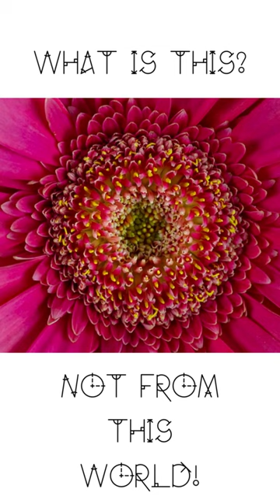Alien-like creatures - WHAT IS THIS??? NOT FROM THIS WORLD!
LEAVE A COMMENT WHAT IS THIS ANIMAL!

Imagine a world where the boundaries of reality blur, and creatures exist that seem like they stepped out of a science fiction or fantasy novel. These are animals that appear so extraordinary, so alien, that they challenge our understanding of the natural world. While they may not be from another planet, their unique adaptations and appearances make them seem otherworldly. Let's delve into the fascinating realm of animals that look like they're not from this world.

1. Axolotl - The Water Monster:
Native to the ancient lakes of Mexico, the axolotl is often referred to as a "water monster." These aquatic salamanders remain in a juvenile form throughout their lives, never undergoing full metamorphosis. With their feathery external gills, delicate limbs, and perpetually smiling faces, axolotls could easily be mistaken for creatures from a mythical underwater kingdom.

2. Mantis Shrimp - Technicolor Warriors:
Mantis shrimps are marine crustaceans with an array of bright, vivid colors, making them look like they belong to a psychedelic dimension. They are renowned for their astonishing vision, capable of seeing a broader spectrum of colors and polarized light, a feat beyond human perception.

3. Narwhal - The Unicorn of the Sea:
The narwhal, a toothed whale, is known for its long, spiral tusk that extends from its upper jaw. This unicorn-like appendage has earned it the nickname "unicorn of the sea." The narwhal's tusk can grow up to 10 feet in length, giving it a surreal and mythical appearance.

4. Pink Fairy Armadillo - Miniature Marvel:
The pink fairy armadillo is the smallest of all armadillos, and its rosy, armor-plated body looks like it could be a creature from an enchanted forest. Its name alone conjures images of a whimsical realm, and its delicate appearance contrasts sharply with the rugged reputation of its armored kin.

5. Glasswing Butterfly - Invisible Beauty:
The glasswing butterfly gets its name from its transparent wings that appear as though they are made of delicate glass. These near-invisible wings allow this creature to camouflage effectively and almost disappear against a backdrop, creating an otherworldly illusion.

6. Blue Dragon Sea Slug - Oceanic Extravaganza:
The blue dragon sea slug is a tiny marine creature that looks like a magical sea serpent. Its vibrant blue and silver coloration and the arrangement of its appendages give it a surreal, dragon-like appearance. This slug, although small, packs a venomous punch.

7. Aye-Aye - The Witch's Finger:
Found in Madagascar, the aye-aye is a lemur species with a long, bony, witch-like finger. This peculiar finger is used to tap on tree bark, and it listens for the echoes to find hidden insects, making it seem like a supernatural creature using magic to locate its prey.

8. Shoebill - The Prehistoric Stare:
The shoebill, a massive bird from the swamps and wetlands of tropical Africa, looks as if it has flown out of the distant past. With its enormous shoe-shaped bill, piercing eyes, and stoic presence, it appears more like a dinosaur than a contemporary bird.

9. Leaf-Tailed Gecko - Masters of Disguise:
Leaf-tailed geckos of Madagascar are experts at camouflage. Their flattened bodies and leaf-like tails make them blend seamlessly with their surroundings. They look like creatures that have evolved to evade predators in a realm where invisibility is essential.

10. Blue Parrotfish - Underwater Alien:
The blue parrotfish is a marine species with iridescent, electric blue scales and a parrot-like beak that is used to scrape algae from coral reefs. Its striking colors and bizarre mouth make it seem like a creature from a vibrant, alien undersea world.

These animals, with their surreal appearances and unique adaptations, often defy our expectations of what creatures in the natural world should look like. They spark our imaginations and remind us that our planet is a place of endless wonder, where even the most otherworldly of beings can thrive. Each of these animals is a testament to the beauty of biodiversity and the profound mysteries that our world continues to hold. In exploring these creatures, we're given a glimpse into a world of enchantment and strangeness, and a reminder of the endless fascination of the animal kingdom.